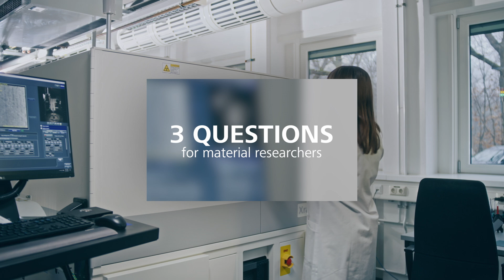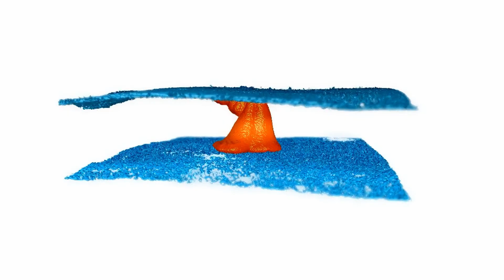In focus: 3 questions for hydrogen researcher on the future of hydrogen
Hydrogen is increasingly recognized as a key technology for a sustainable future. In this video, we explore the latest advancements in hydrogen research, innovative fuel cell technologies, and hydrogen’s role in the energy transition. The question arises: Can hydrogen replace fossil fuels? What challenges lie ahead?

At Forschungszentrum Jülich, a renowned research center in Germany, scientists Eva Jodat and Christine Heume are at the forefront of hydrogen technology. In collaboration with ZEISS, they are developing cutting-edge electrochemical processes to make hydrogen production more efficient, cost-effective, and environmentally friendly.

Find out more in this interview about the challenges and potential of hydrogen technology for the future and how ZEISS is making groundbreaking research results possible.